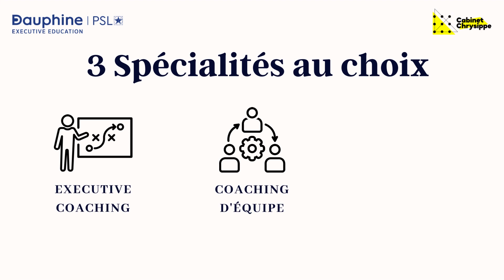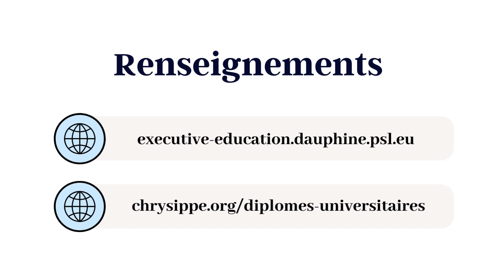Executive master & DU Management & Coaching Université Paris Dauphine-PSL et Cabinet Chrysippe-R&D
🎓Executive Master et Diplôme universitaire  "Management & Coaching" Université Paris Dauphine-PSL & Cabinet Chrysippe, Paris ou visio-conférence